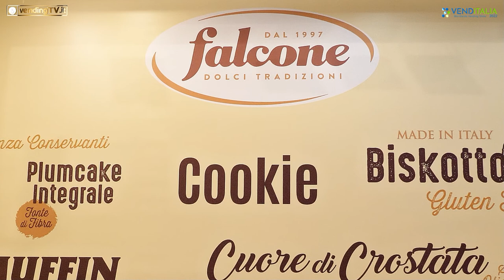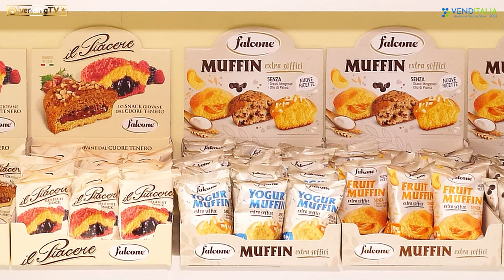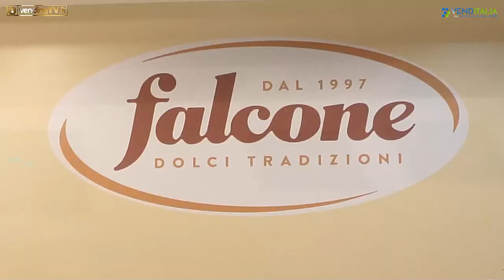VENDITALIA 2022 - Intervista con Rodolfo Falcone, Responsabile Commerciale di PescaraDolc srl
All’edizione 2022 di Venditalia Fabio Russo ha intervistato per VendingTv Rodolfo Falcone, Responsabile Commerciale di PescaraDolc srl